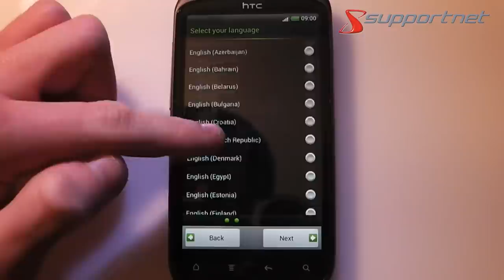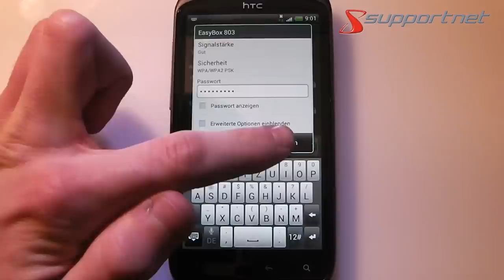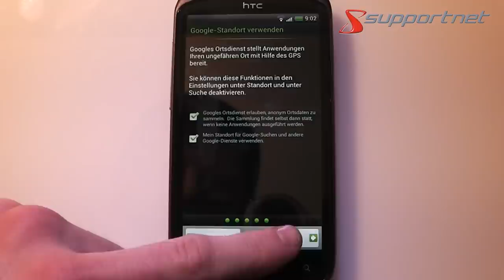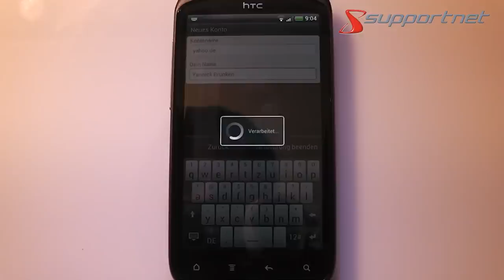Android Smartphone einrichten. Supportnet Tipp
Lernen Sie in diesem Video wie man ein Android Smartphone das erste Mal einrichtet.

Jedes Android Smartphone muss nach dem erstmaligen Betrieb eingerichtet werden. Dass dieser Vorgang kein Hexenwerk ist, und wie Sie ihn vollbringen können, werden wir Ihnen in diesem Artikel zeigen.